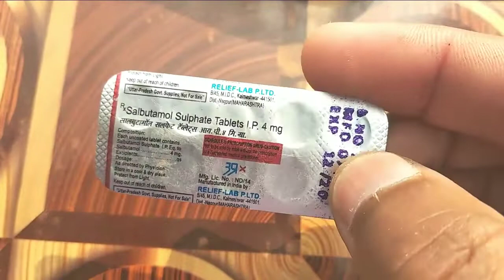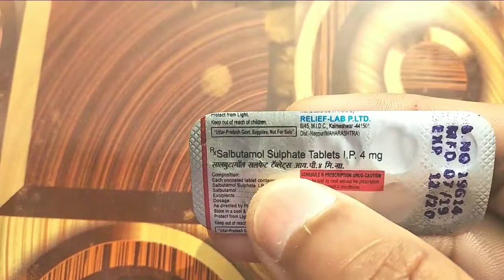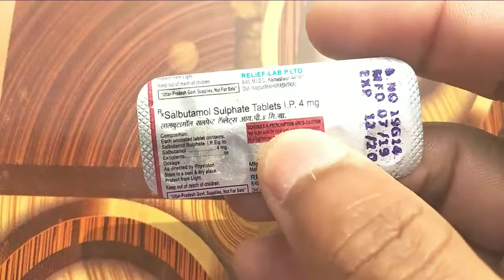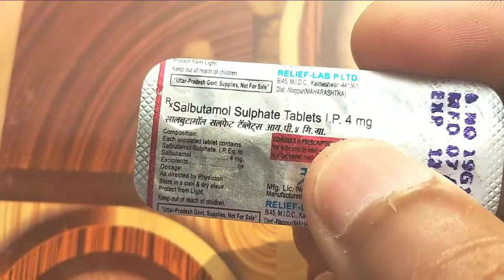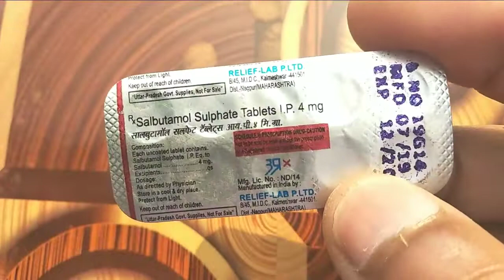Asthalin tablet/Asthalin 4mg/Salbutamol tablet/Salbutamol tablet ip 2mg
Hi friends welcome to simple pharmacy study

Doston es video me hamne Salbutamol tablet ke bare me bataya hai

Video information
Uses of salbutamol tablet,side effects of salbutamol tablet,how to use salbutamol tablet, contraindications of salbutamol tablet

           Thankyou